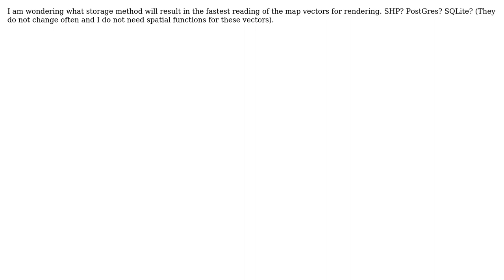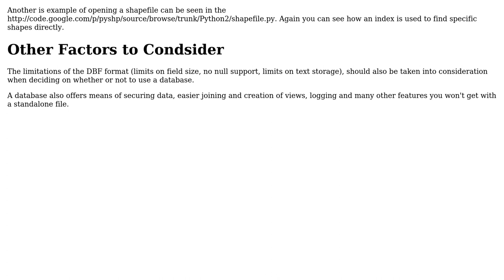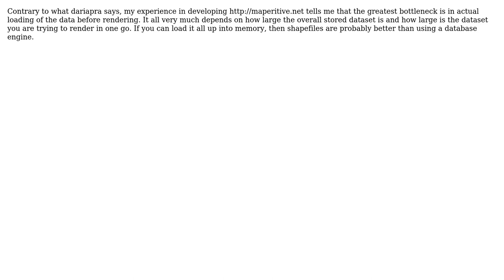GIS: Fastest spatial storage format? (4 Solutions!!)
GIS: Fastest spatial storage format?

With thanks & praise to God, and with thanks to the many people who have made this project possible! | Content (except music & images) licensed under CC BY-SA | Music | Images & others | With thanks to user OptimizePrime user Nate user lynxlynxlynx user johanvdw user Igor Brejc user geographika and the Stack Exchange Network Trademarks are property of their respective owners. You are responsible for your own actions.